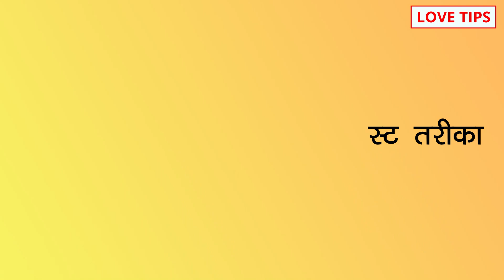How to impress a girl, लड़की को इंप्रेस करने का बेस्ट तरीका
COMMENTS √